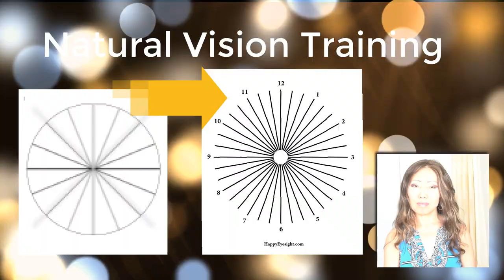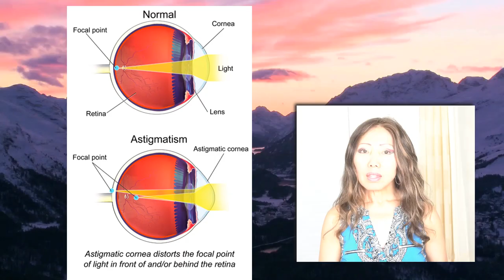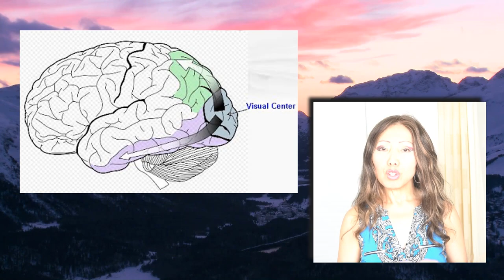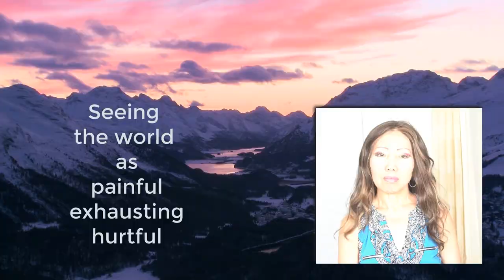What Is Astigmatism? | What Causes Astigmatism? - Holistic Aspect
Dr. Mimi Shekoski, a Natural Eyesight Improvement coach, explains what astigmatism is and possible causes of astigmatism from the mind-body-emotional aspect.

The word astigmatism makes you feel as if you have some sort of hopeless condition in your eye. But that’s really not the case! In fact, astigmatism is usually the first one to disappear when you practice simple Natural Vision Improvement techniques.

A helpful information for you to know  is that astigmatism is mostly acquired, and lower degrees of astigmatism come and go throughout the day! In fact, Studies have proven that 1.5 to 3 diopters of astigmatism can be produced by inducing eye strain. Watch this video to learn more.

Hope you enjoy the information provided in this video!